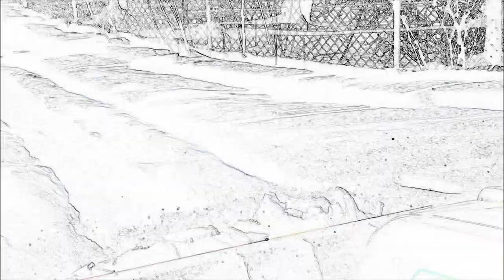Zima 2013. odśnieżanie traktorkiem ogrodniczym.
Cezariusz Szamota

03-244 Warszawa
ul.Wenecka 14